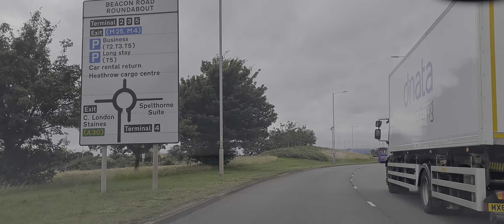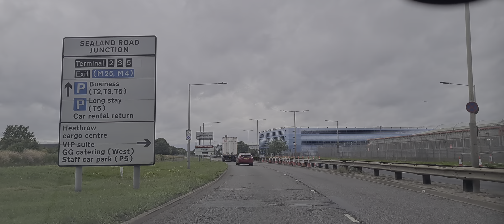Driving on Southern perimeter Road